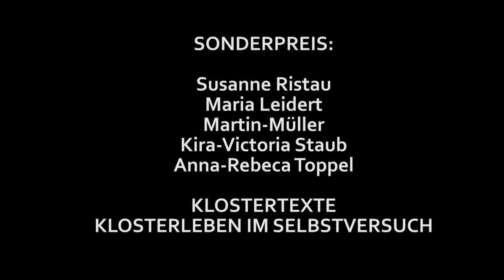Texte Jugendlicher zu Luther und Leistungsgesellschaft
"Das pure Leben", "Blickbohrmaschine", "Klosterleben" und "Bemerkungen zu Luthers Leistungen - eine kurze Provokation" sind die Titel von Texten, für die junge Menschen beim Schreibwettbewerb Sola Sciptura ausgezeichnet wurden. Sie setzen sich darin mit unserer heutigen Leistungsgesellschaft angesichts der reformatorischen Ideen Luthers auseinander.  Veranstaltet wurde der Wettbewerb vom Kirchenkreis Wittenberg und Partnern.